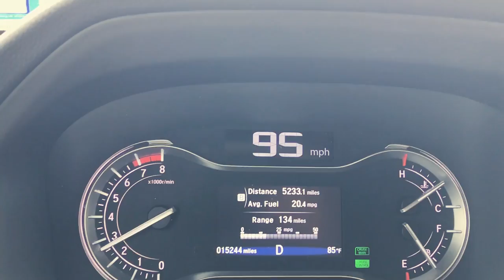A SURPRISE ROAD TRIP TO SAN ANTONIO - RUBIK'S CUBE COMPETITION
In this episode, we took a surprise road trip to San Antonio...for Tyler. But does he know why we are going?

Tyler reaction to the surprise Rubix Cube Competition is priceless.  He has been talking about this since last year. So when we found one near by we had to take the chance.

Oh did I mention this was our first time at Bucee's?

📹 Gears we used to shoot this video:
Camera #2 - B-Roll
Smaller Camera
Cheap Mic with that Sound Awesome
Keep the Video Smooth
The Drone